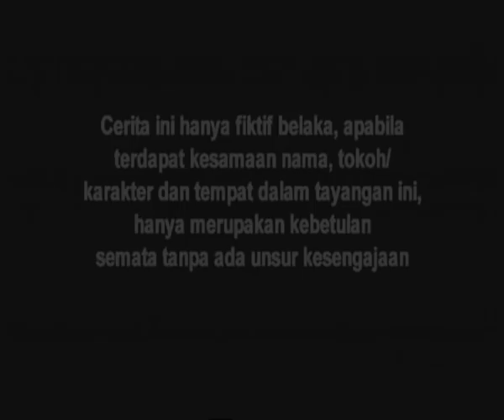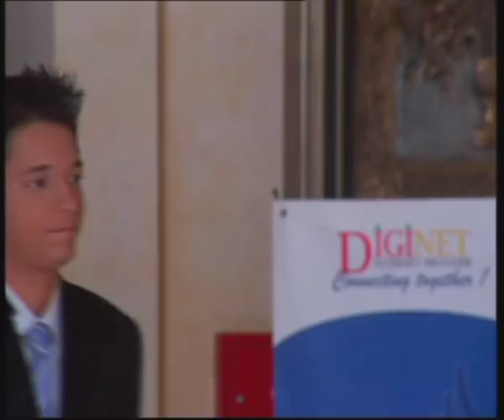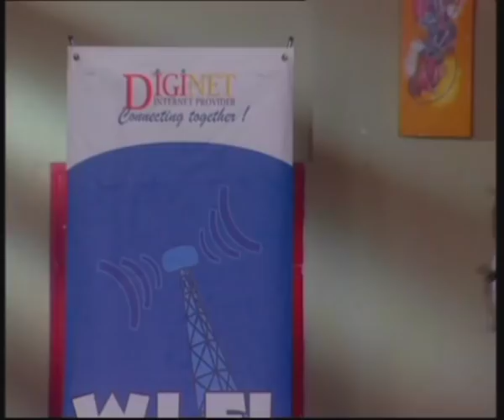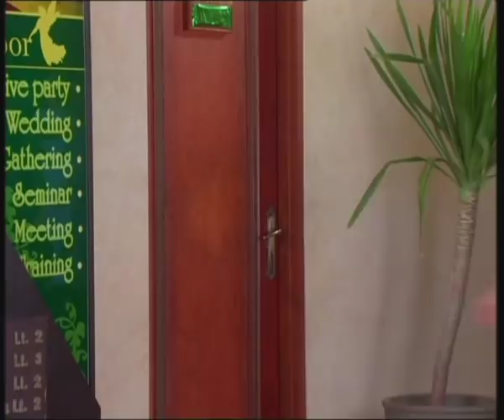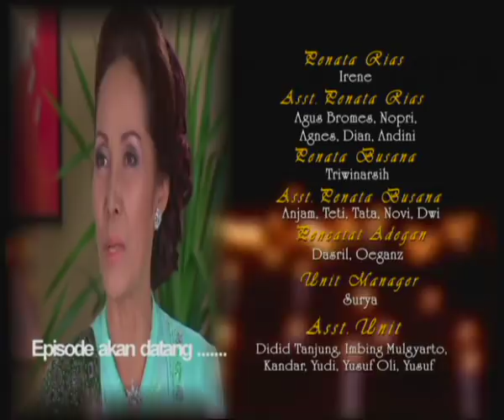Tasbih Cinta - Episode 15